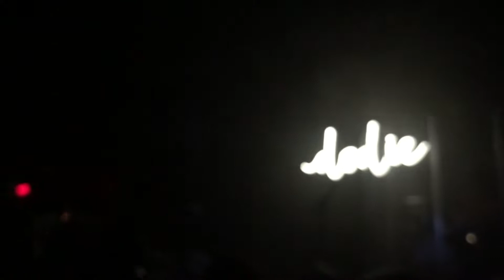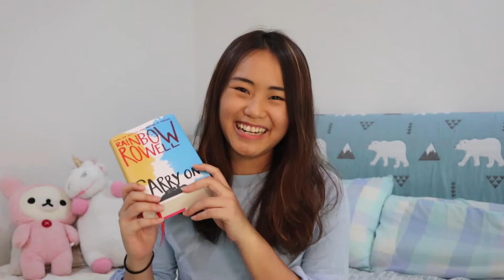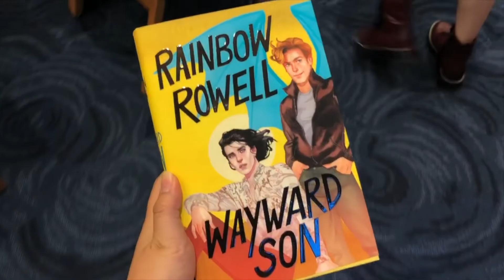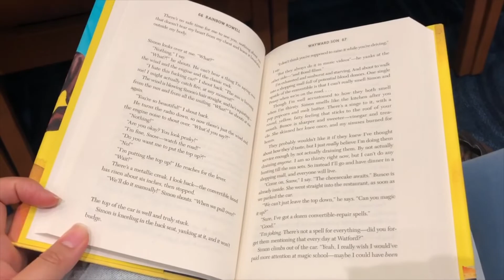Meeting dodie and Rainbow Rowell | September Monthly Vlog